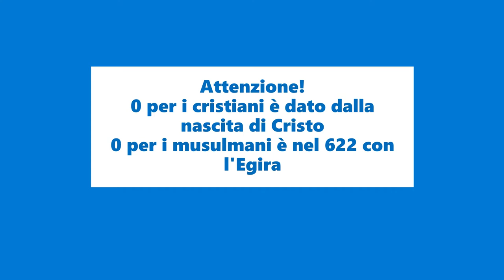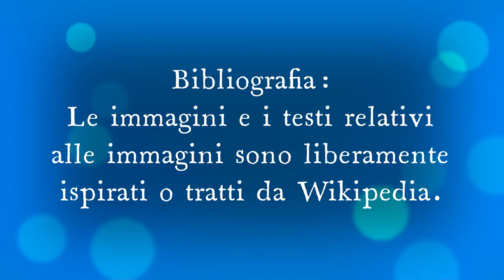Come memorizzare la data dell'Egira